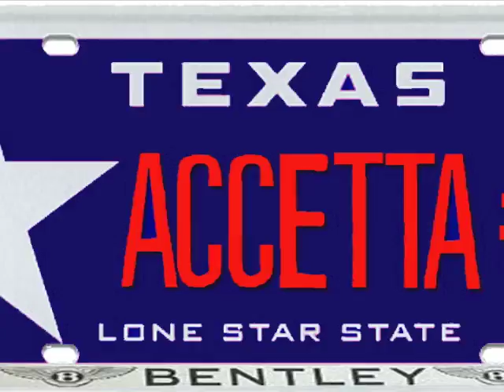Having Fun At My Dream Court in Frisco TX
Having a great time at my Dream Court in Frisco, Texas!